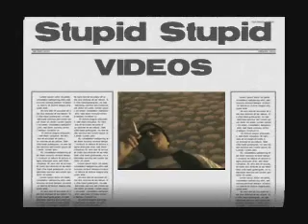Ween - Birthday boy - baby bitch by midget farmers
This is the spoken Ween, my spoken word versions of Ween songs.  Don't know Ween?  You should!  The following songs are birthday boy from god ween satan and baby bitch off choclate and cheese.  both songs are about the same person and I can only assume a "true love" of geaner and or deaner.  it was performed sep 10 1008 at lestats and is dedicated to my ex lover!